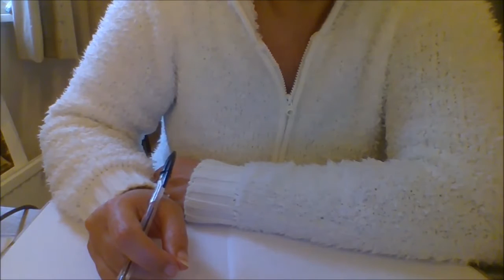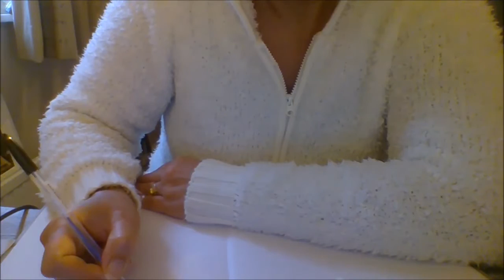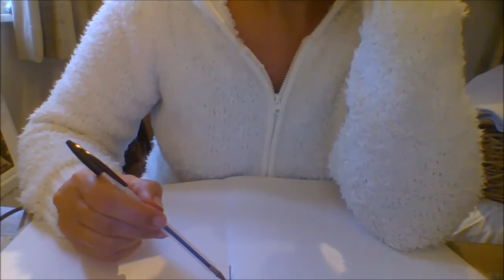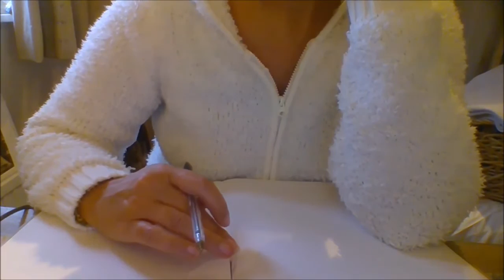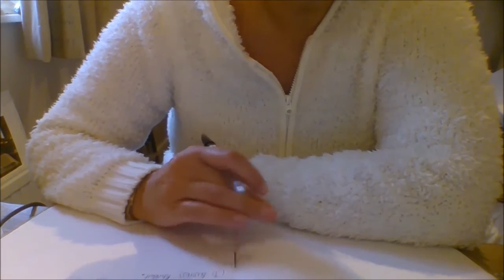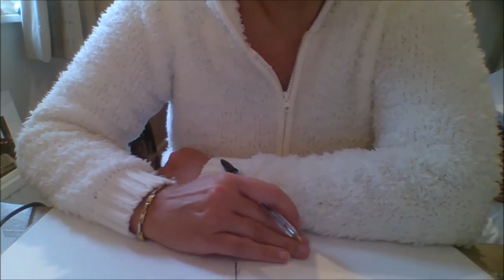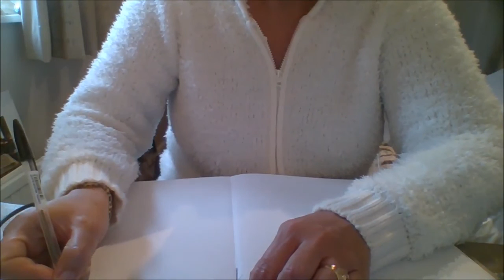ASMR & Aspergers & Me: PART 1 of 3 The younger years. Softly chatting through experiences.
ASMR Relaxation for you...Hi,  Welcome the First of 3 videos on my aspergers. My aim is like others, to increase the awareness of aspergers and how it affects so many so differently, but this is just my story and thoughts softly relayed to you in this quiet ASMR video. I hope you enjoy this ASMR moment.  I like to keep it simple, with recording and lighting & recommend for the full effect to wear headphones.   I hope this helps you to relax or finally get to sleep and in the meantime, in this time together, I will softly
talk through my feelings and thoughts of my aspergers in the early years x

A Bit about me: I am a creative entrepreneur, who writes books but also someone in search of happy days and being & feeling relaxed & focused.  This is why I am an advocate of the benefits of ASMR.

My Motto:
Encouraging people everyday to enjoy the benefits of ASMR. It is a natural tool that we can tap into to massage our senses and induce relaxation & sleep and to assist those suffering from anxiety or stress.

PRODUCTS USED: N/A

MY BOOKS:
ONE WOMAN VS LIFE KINDLE:

ONE WOMAN VS LIFE PAPERBACK

ONE WOMAN'S PRIVATE LIFE SHARED KINDLE:

ONE WOMAN'S PRIVATE LIFE SHARED PAPERBACK:

SELF HELP BOOK: What can you do today to make your life better?

18+ FICTION...
BERNIE TAYLOR: The London Days & Nights on KINDLE:

BERNIE TAYLOR: The London Days & Nights PAPERBACK:

BERNIE TAYLOR: The New York Days & Nights on KINDLE:

BERNIE TAYLOR: The New York Days & Nights  PAPERBACK:

Want to be The Best Version of yourself? - Your Life is in your hands. A Light hearted approach to remembering what you need to do in this No.1 Lifetool handbook